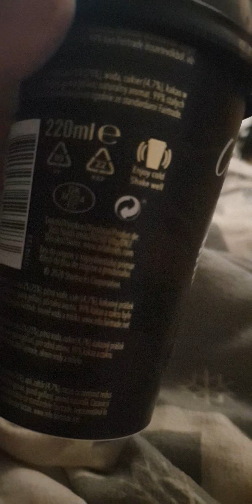Starbunio z promki w Żabce, bo po zwykłej cenie mnie nie stać xD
Ej serio, 220 ml kawy z emblematem tej antycznej kałamarnicy z kaprawym ryjem kosztuje 9 Zł. I kakby czaję, bananizm musi trzymać standardy, szanujmy podziały społeczne, tak szybko odchodzą xD.
Ale kurwełełe, te wszystkie kawy smakują tak samo.

Byle jak w sensie.

W sensie tak wwmo bylejak.
No po prostu opakowanie jest brązowe i napisali "Chocolate" ozdobną fancy pisanką, więc wmówiłam sobie, że tak smakuje kawa czekoladowa.

SPOILER: Prawdziwa nie.
Ale nie wiem jak w Starbucksie.
Nie stać mnie xD.

Wolę kupić coś szpanerskiego bardziej na stałe, takiodel na biedaka-kredyciaka.

Zacznę szaleć, jak zrozumiem, jak działa karta kredytowa (bo zawsze gubi mi się hajs w obpiczeniach po drodze i w sumie nie kminię, na czyją korzyść). Jakby od kredytu czuć moce nieczyste, jakoś cyrograficznie to to tak... No wiecie, zobowiązania finansowe nie mogą być zbyt atrakcyjne. W Polsce jesteśmy. Klimat już nie ten, ale nasza cebula wyrośnie w każdych warunkach xD.

Co ja gadam xD